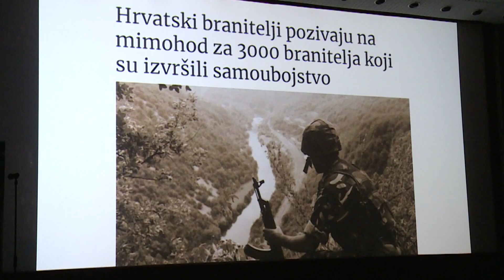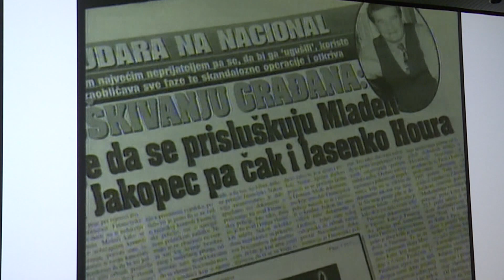"3069" naziv je dokumentarnog filma poznatog hrvatskog redatelja Jakova Sedlara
"3069"  naziv je dokumentarnog filma poznatog hrvatskog redatelja Jakova Sedlara koji je prikazan u kinu Sloboda. Potresni film progovara o temi o kojoj rijetki javno žele pričati, samoubojstvima hrvatskih branitelja.